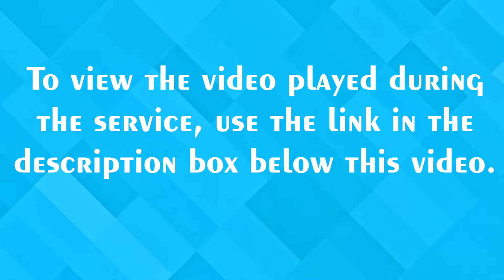October 9 Worship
Recorded live during 9:30 am worship at Hill Church.

Pastor Dave Bitler
Elmer Miller, Organist
CCLI#11085161
Streaming CCLI#20655711